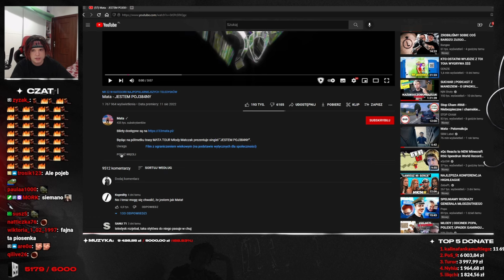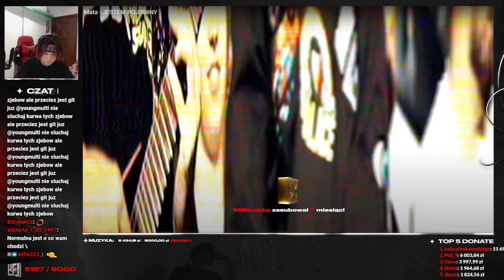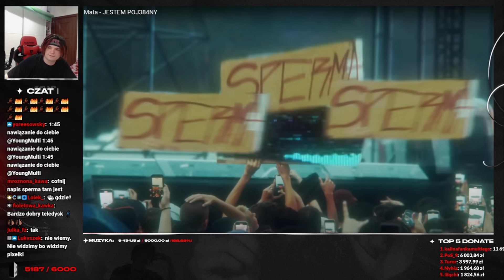MULTI reakcja na Mata - JESTEM POJ384NY